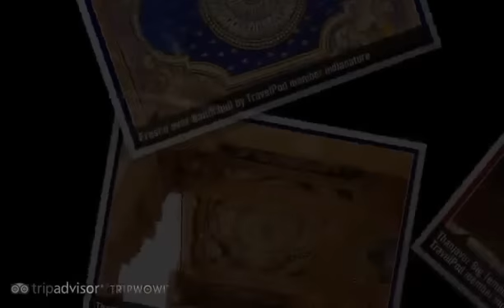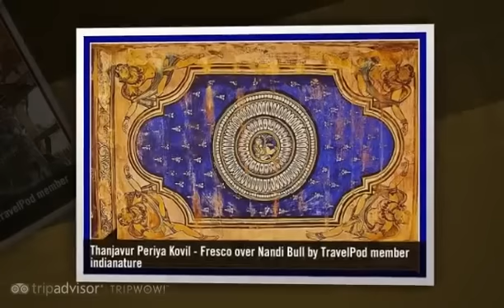"Thanjavur Periya Kovil - The BIG Temple" Indianature's photos around Thanjavur, India (vacation)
Preview of Indianature's blog at TravelPod.